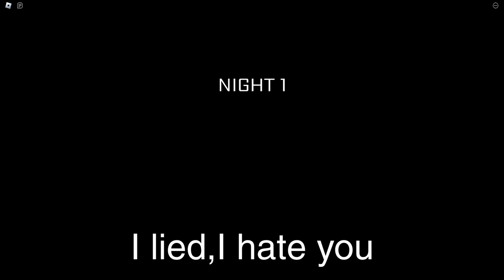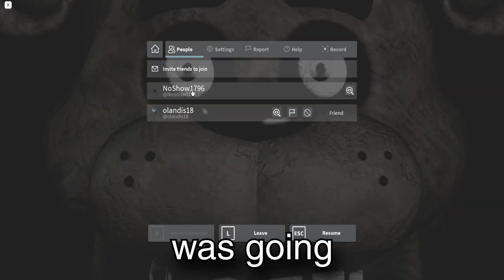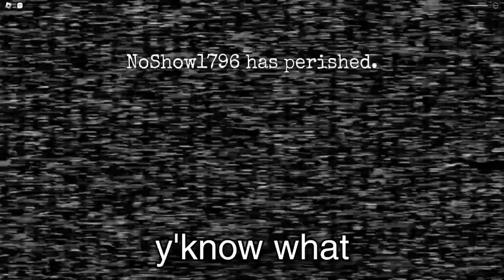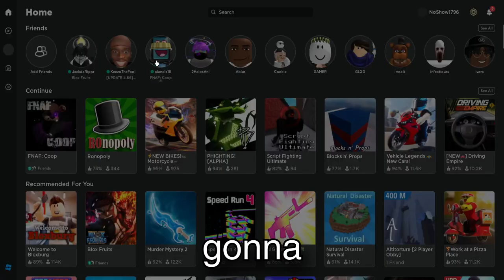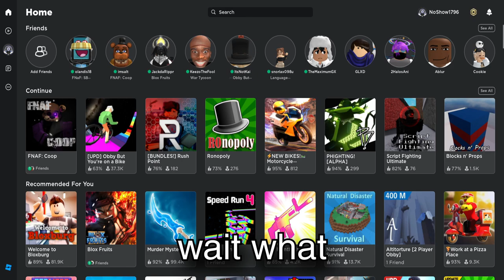We Played EVERY Five Nights At Freddy's Game On Roblox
This vid is me and a bunch of friends playing multiple FNAF games on Roblox.

This video was edited by the GOAT @MattInTheMorning (aka @mattinthemidnight ) so be sure to check him out if you're looking for quality editing and GFX work.